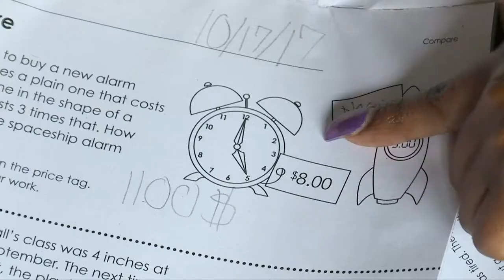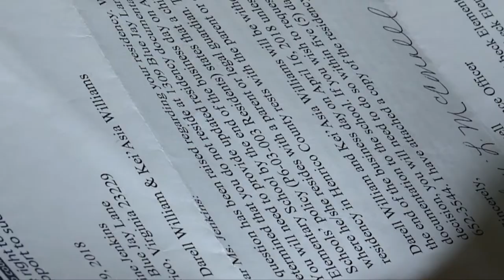Mom confused over Henrico school ruling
PROBLEM SOLVERS: Jasmine Jenkins doesn't understand what has happened. Her third and fourth grade children have missed several weeks of schools after they were withdrawn by Henrico Schools  from Pinchbeck Elementary.

Jenkins showed the CBS 6 Problem Solvers a letter the district sent last month informing her they don't believe she lives in this house on Blue Jay Lane in Henrico's West End.

Jenkins is adamant she lives there with her children, grandmother and her mom whose name is on the lease.

She said the district told her a tip came in questioning her residency, and investigators looked into it.

“I asked ‘who is they?’’ Jenkins said. “She said it doesn't matter. Just know that they said you didn't live there at the address and I said ‘apparently they went to the wrong house.’”

Jenkins said she gave several documents to verify her residency.

“I took my [tax] refund verification papers, I had a driver's license and had court papers with me. Mom brought her lease. I have bank statements with address on it, hospital bills with my address on it.”

Jenkins received this letter from the school district noting that her story was inconsistent, and investigators only spotted the kids near the home one time.

Her kids have now missed three weeks of school and she hasn't been told where her children should be going or where school officials think she lives.

Jenkins said she has no idea where to turn next and she's also worried that they are now into SOL testing and her kids are not in school.

Henrico County Schools spokesperson Andy Jenks said for privacy reasons they can't speak specifics about a student or family situation.

He said that when a tip comes in they investigate, allow a parent to prove their residency during a review process and then a final decision is made.

After that, there is no appeal, he said.